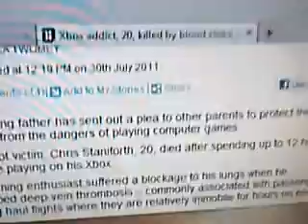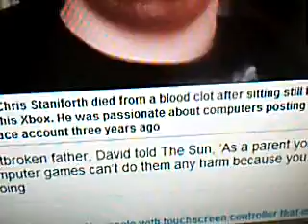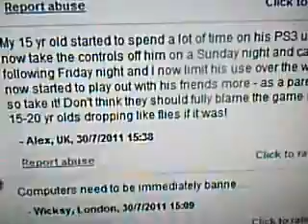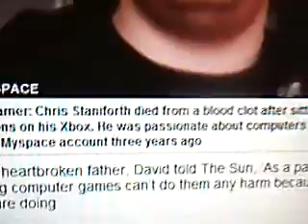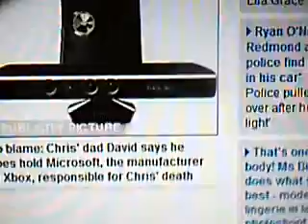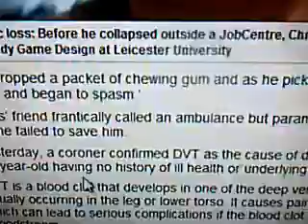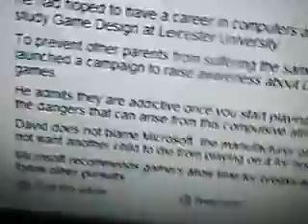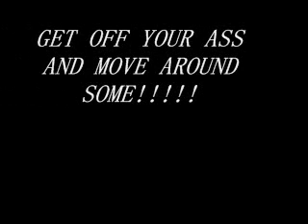CAUTION!!!! XBOX's CAN KILL YOU!!!!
Link to story A kid died from a blood clot in his lungs from playing Xbox for 12 hours too long.